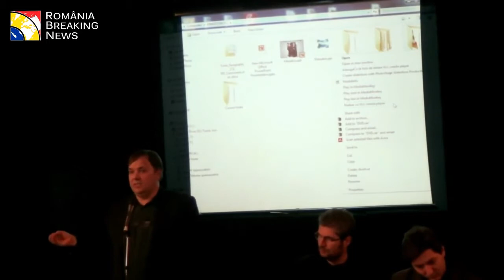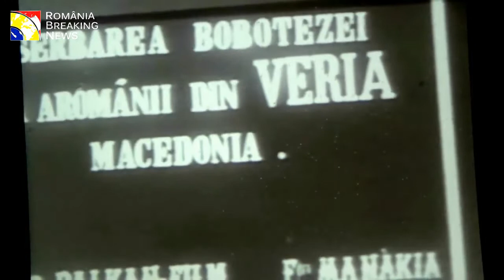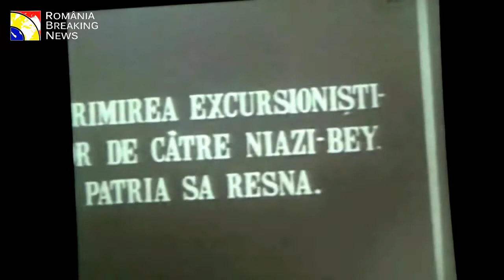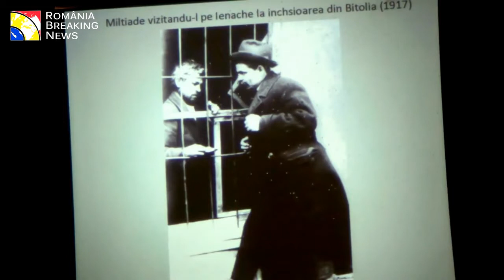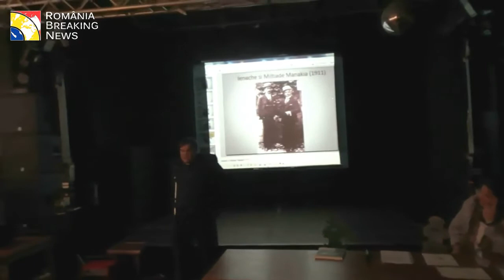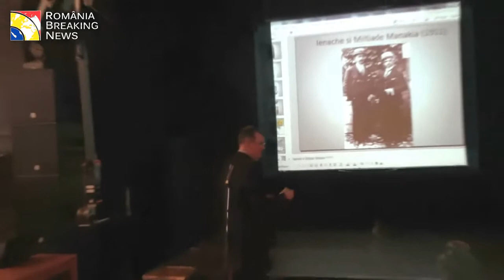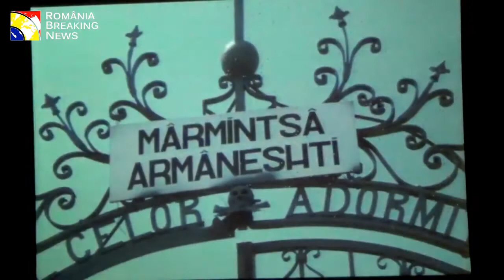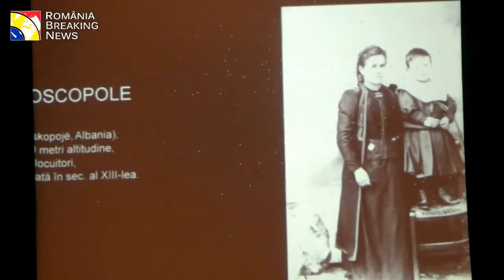VËLLEZËRIT MANAKI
Tulburătoarea shi fascinanta istorie armânească la Sud de Dunăre - Fratii Manakia